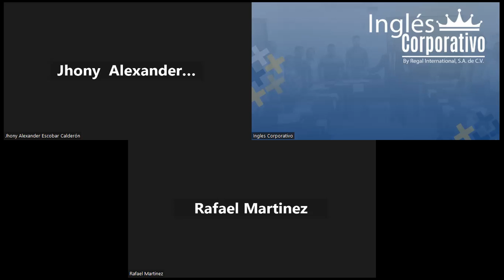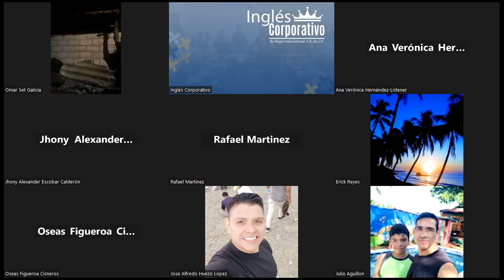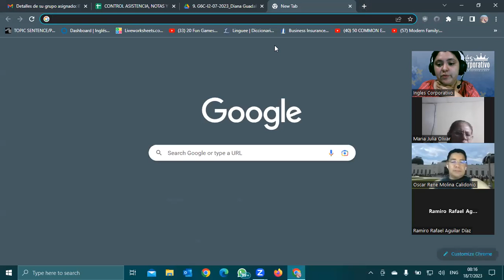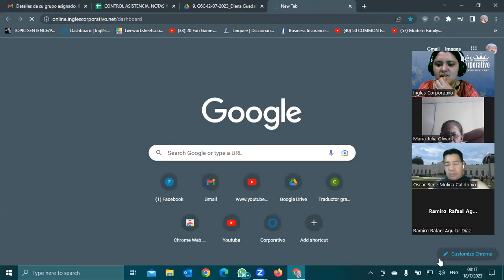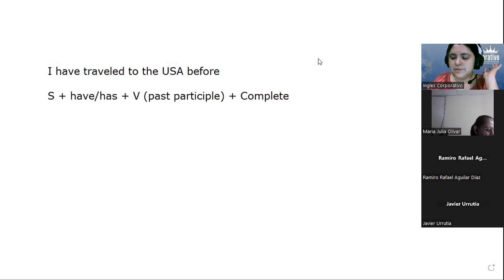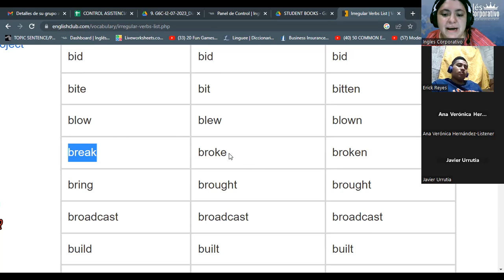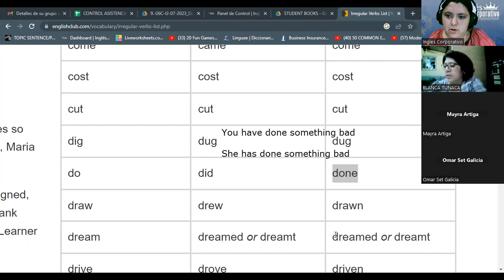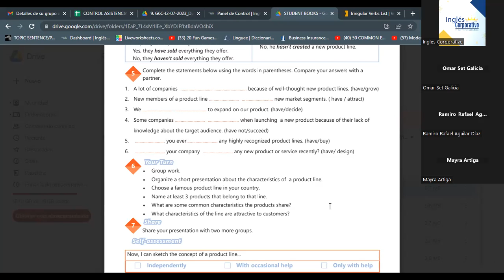SESION 4-18/07/2023 -29750-8048-0116/2023- RODRIGUEZ - SWOT ANALYSIS PRODUCT PRACTICE (part 1)